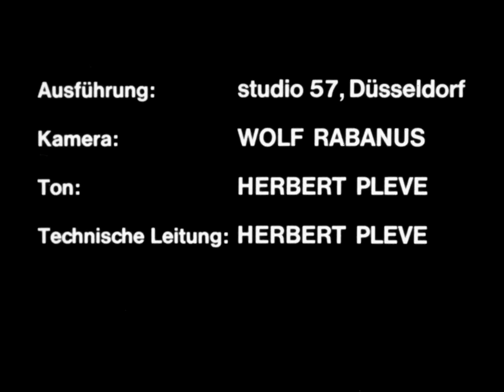Faßbinden in einer Küferwerkstatt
Ellern 1962 – 29 Min.

Aus rohen Eichenklaftern werden mit dem Beil die Dauben gehauen, die der Küfer dann auf dem Fügebock zurichtet, beim Feuern zusammen biegt und zum fertigen Fass bindet.

Diese Filmdokumentation ist auch auf DVD erhältlich (Signatur H 01). Informationen zur Bestellung finden Sie in unserem Filmkatalog